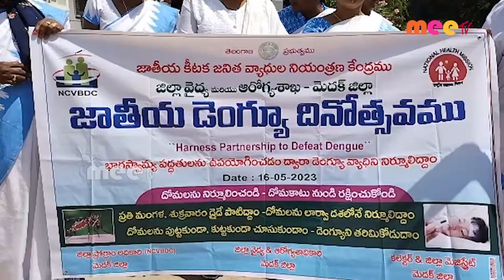డెంగ్యూ నివారనకు ర్యాలీ